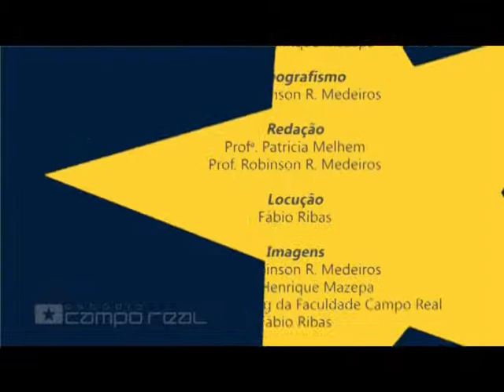ESTUDIO CAMPO REAL - 23.04.2013